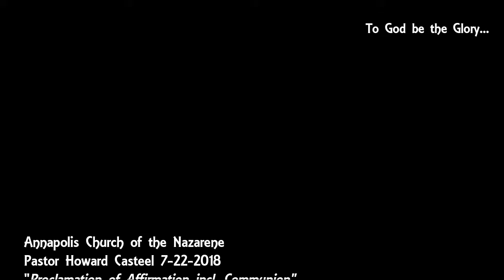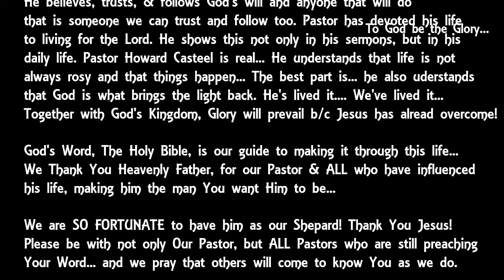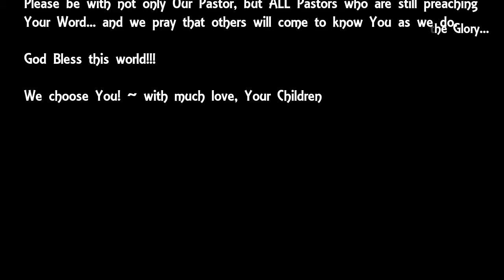"Affirmation 2018"~ Pastor Howard Casteel 7-22-18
Congratulations to God's Kingdom & Grandpa!!!
84 years young with over 50 years in the Lord's Ministry... The board voted unanimously for Pastor Howard Casteel to continue with the Annapolis Church of the Nazarene We are ALL so blessed & excited to see what's in store!!!